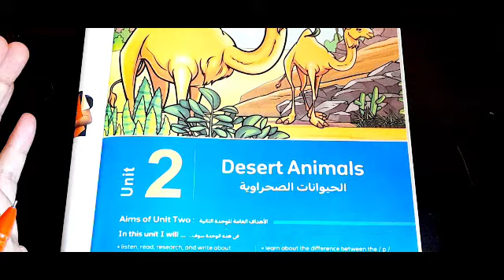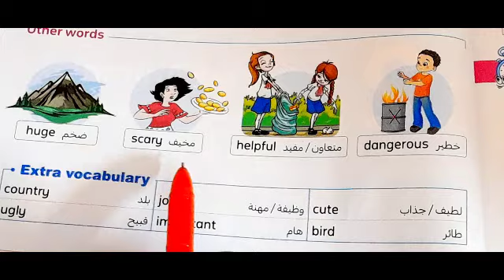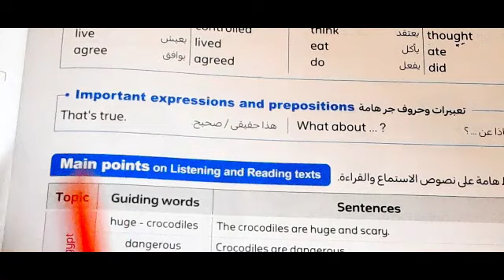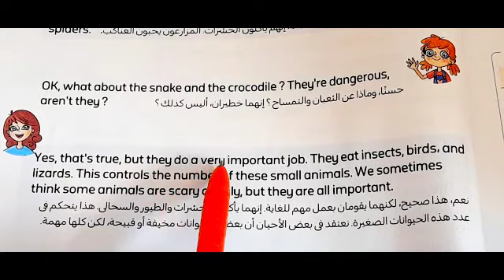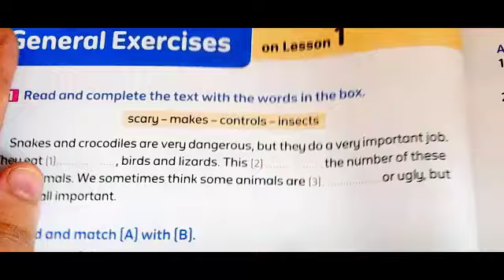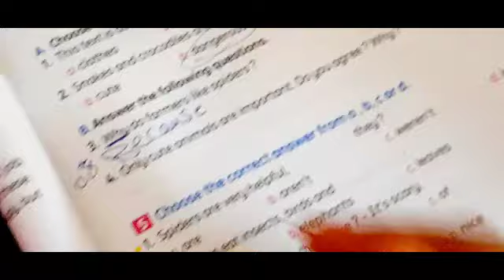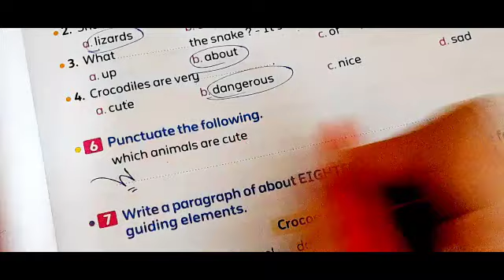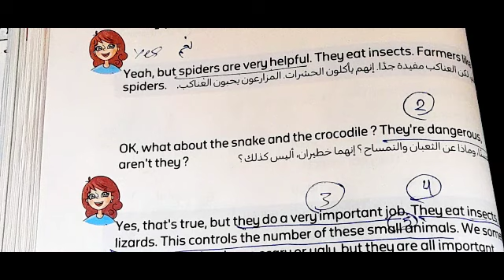انجليزي رابعة ابتدائى/ الدرس الاول / الوحدة التانية/ الترم الاول 2024/ Connect 4 unit 2